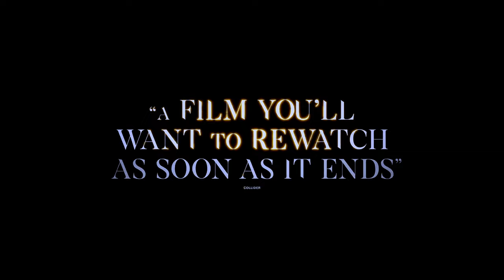Всё будет по-другому (2024) Официальный трейлер